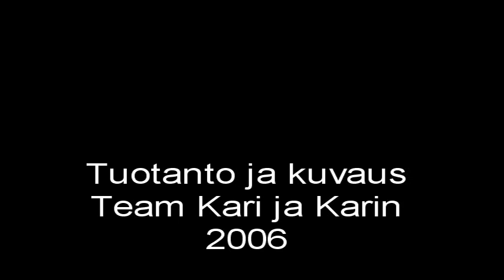Pörriäinen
Ultrakevyt lentolaite Nummelan lentokentällä v.2006